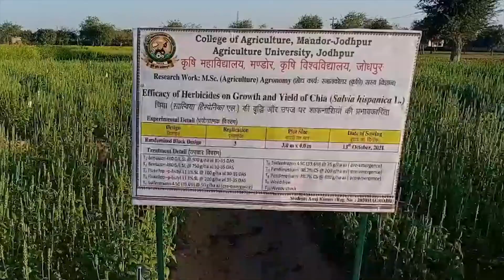Chia Seeds की खेती कैसे और कब होती है, जानिए खेती की पूरी जानकारी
भारत सरकार ने किसानों की आय को 2022 तक दोगुना करने का लक्ष्य रखा है. इस लक्ष्य को पूरा करने में चिया सीड जैसी फसलें प्रमुख भूमिका निभा सकती हैं. चिया सीड को सुपर फूड भी माना जाता है. इसका वैज्ञानिक नाम साल्विया हिस्पानिका है. यह फूल वाला पौधा है. चिया सीड्स को मूल रूप से मध्य व दक्षिणी मैक्सिको और ग्वांटेमाला की प्रजाति माना जाता है.